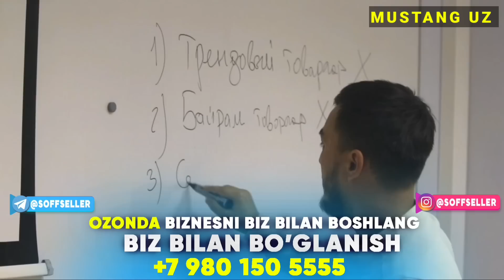13 феврал дамас нархлари андижон машина бозор арзон нархларда вариант банк бор хама корсин